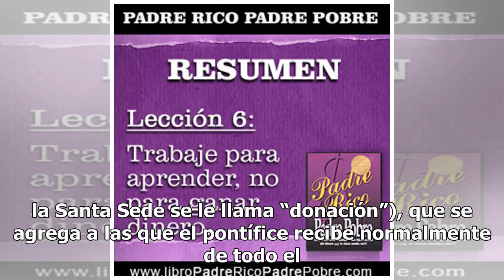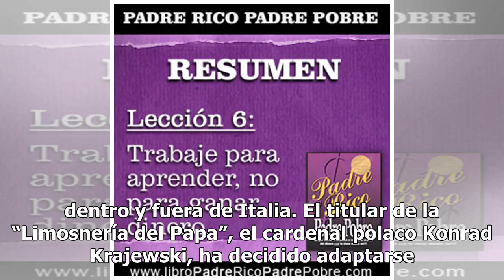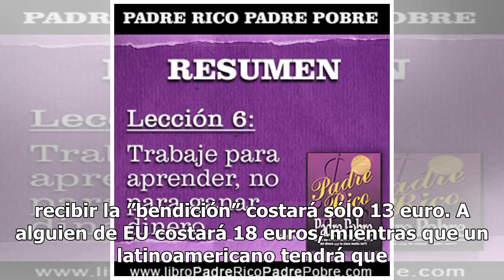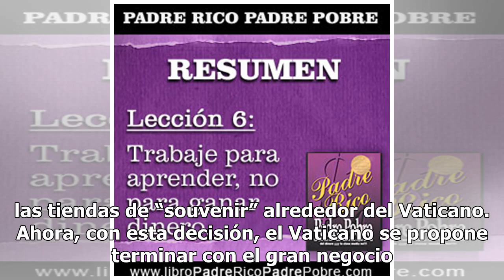Papa vende bendiciones por internet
CIUDAD DEL VATICANO. La bendición del papa Francisco, con el propio nombre en el pergamino y enviada desde el Vaticano directamente a casa, cuesta entre 13 y 30 euros. Ciertamente, este método para ser bendecido por el pontífice no es lo mismo que asistir personalmente a una audiencia general, un ‘a...